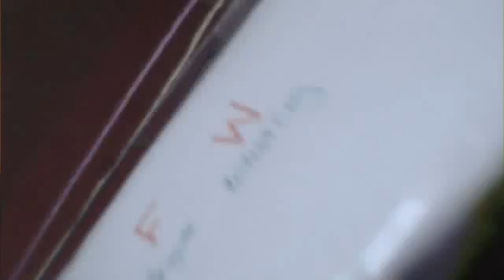WFW INTRODUCTION CUSTOM RINGS EPISODE 3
THIS EPISODE IS ABOUT MY CUSTOM MADE RINGS THAT U WILL SEE MOSTLY IN MY SHOWS